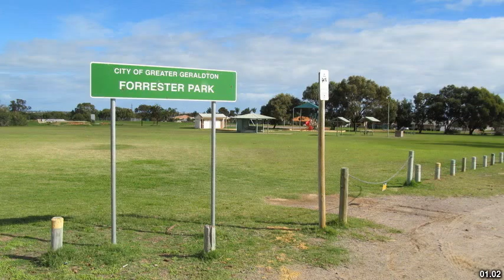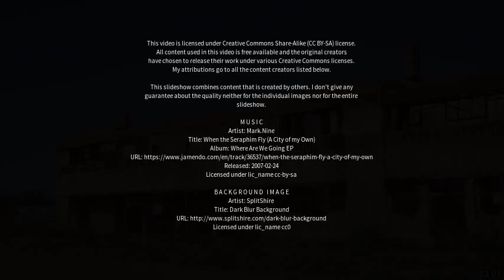Best places to visit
Best places to visit - Waggrakine (Australia) Best places to visit - Slideshows from all over the world - City trips, nature pictures, etc.